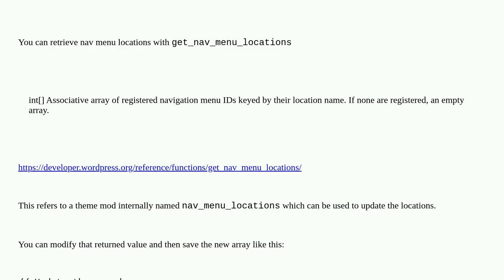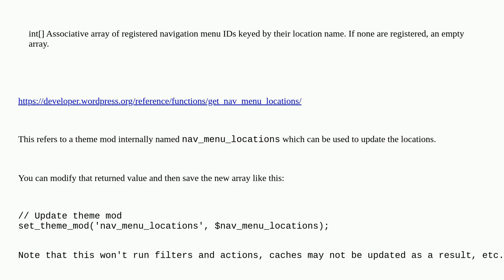How to set menu Display location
A special thanks goes out to the community

  navigation menus